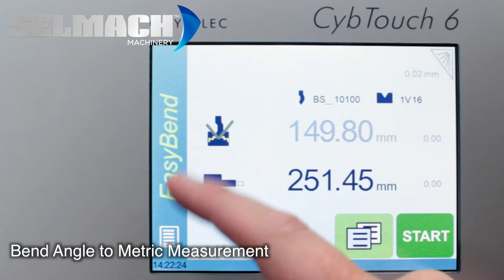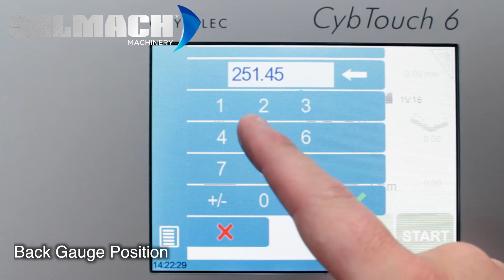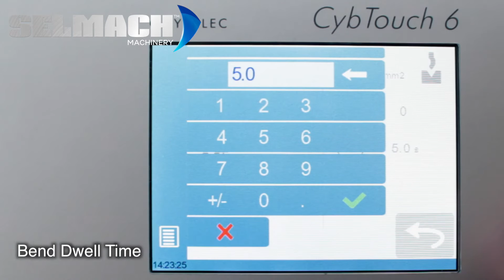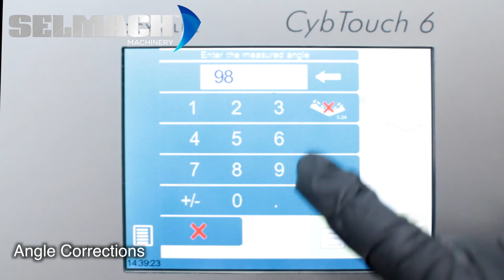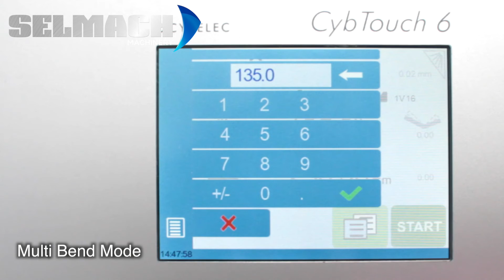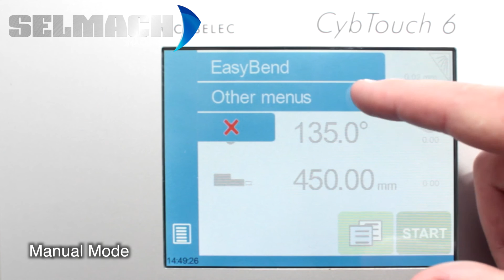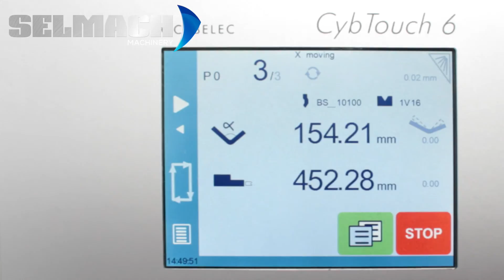PB NC Press Brake with CYB Touch 6 Control Panel Training [Selmach Machinery]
Selmach Machinery recommends upgrading your control panel to the CYB Touch 6 Controller.  Compatible with a vast array of sheet and plate metalworking machinery this controller is easy to operate and makes saving and programming your production sequence quick and efficient.